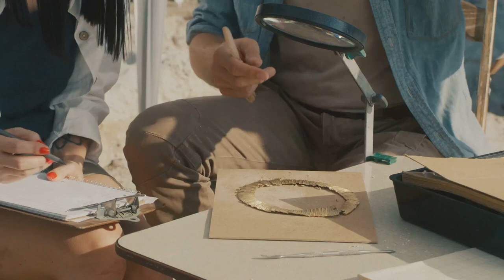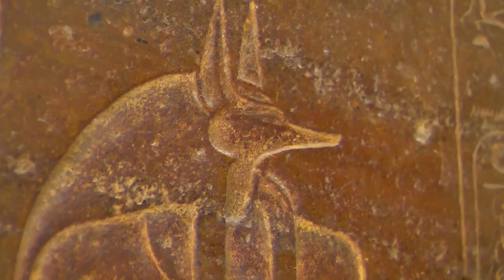4000 BC: The Dawn of Advanced Civilizations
"Embark on a journey back to 4000 BC, a pivotal era in human history marked by remarkable leaps in civilization. In this enlightening video, we explore the transformative developments that occurred during this time, from the banks of the Nile to the fertile lands of Mesopotamia. Discover the early Egyptian cultures as they lay the groundwork for the Pharaonic era, and witness the rise of the Sumerians in Mesopotamia, establishing some of the earliest known cities like Uruk and Eridu.

Key Highlights:
Explore the emergence of distinct cultures along the Nile, each with unique traditions, united by the life-giving river.
Delve into the Sumerian advancements in agriculture, writing, and city-state formation.
Witness the parallel development of these cradles of civilization and their unique contributions to human history.
Join us as we unravel the mysteries of 4000 BC, a time of discovery, innovation, and the birth of civilizations that shaped our world.